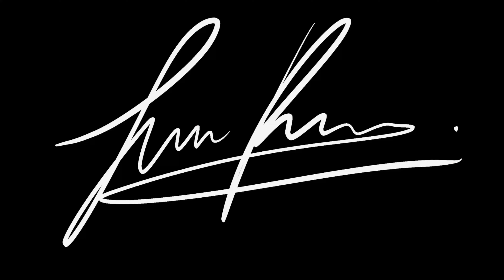Basic White Girls reaccionan a mi truco (Sale bien) 😈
Buenas a todos! En este vídeo estamos de engorile en unos de los parks que más me gusta fluir! Al final hubo reacción de white girls y salió bien para Steve y Marcus.  Espero que la guste y como siempre a dejarse de tonterías!

CONÓCEME:
¡Hola a todos! Mi nombre es Paco Pacios, tengo 20 años y soy estudiante de medicina en Madrid. Mi objetivo con este canal y vídeos es demostrarnos de lo que somos capaces si dejamos de estar tan dominados por nuestra mente sobreprotectora.
Videos los domingos a las 15:00 horas de Madrid.

Cualquier pregunta podéis contactar conmigo por Instagram o los comentarios por supuesto.